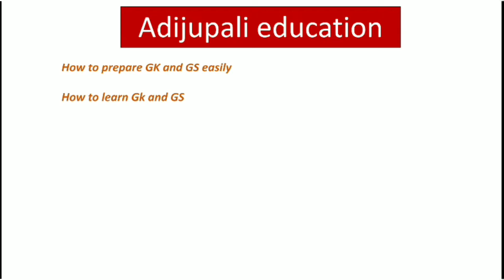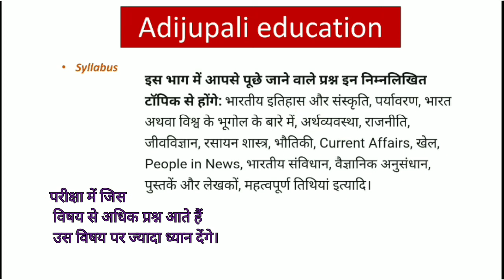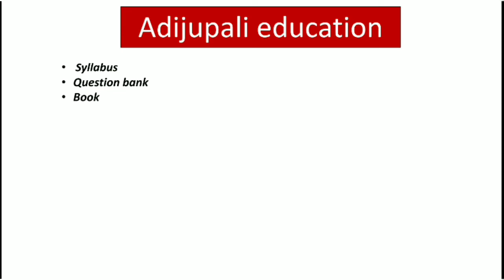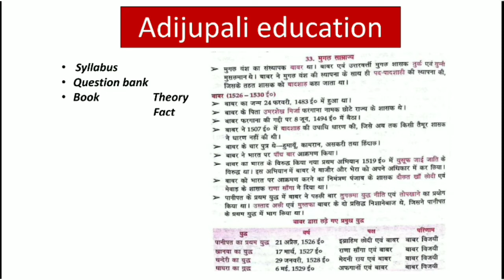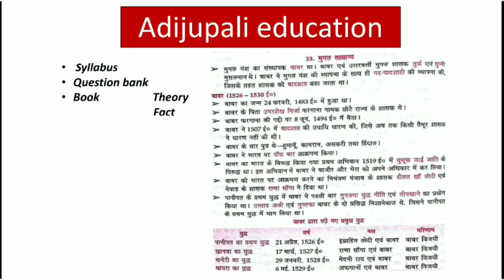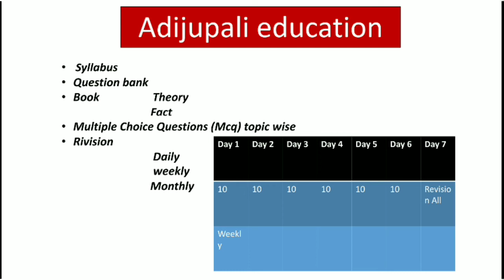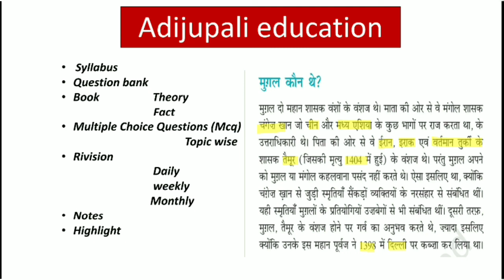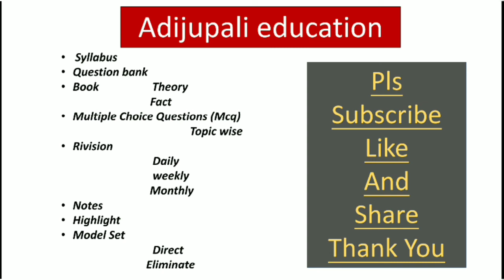Lucent gk, Lucent book, Lucent complete book, how to complete lucent gk gs book|adijupali education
अब पढ़ाई के लिए हो जाओ तैयार क्योंकि Adijupali Education ने कर दी है classes की बौछार समस्त भर्ती परीक्षाओं हेतु।
नमस्कार दोस्तों! Adijupali Education पर आप सभी दर्शकों का हार्दिक स्वागत है।
धन्यवाद!

This will surely increase our ethical and it will inspire us to provide "quality contents" to all of our dear viewers.
Thanks

1 this video has no negative impact on the original. (It would actually be positive for them)
2 This video is also for teaching purpose.
3 It is not transformative in nature.
So I only use bits and pieces of videos to get the point across where necessary.

contents cover in this video

यह वीडियो आपको कैलकुलेटर से भी फास्ट बना देगा।  || ADIJUPALI EDUCATION ||

Ncert History Class 6  Chapter- 6 || नए प्रश्न नए विचार || Video in Hindi UPSC/All PCS Exam || ADIJUPALI EDUCATION ||

Ncert History Class 6  Chapter- 7 || Video in Hindi UPSC/All PCS Exam || ADIJUPALI EDUCATION ||अशोक एक अनोखा सम्राट जिसने युद्ध का त्याग किया||

सभी ट्रिकों का बाप,1-100 Square in 5 Sec The Father of All Square Tricks || ADIJUPALI EDUCATION ||